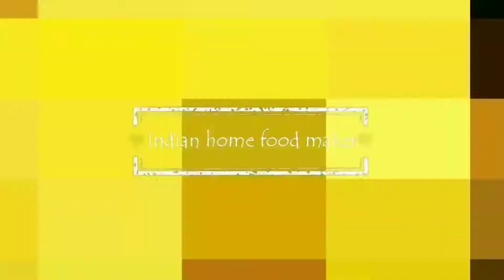சாம்பார் சாதம் | sambar satham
Sambar satham is famous food in India. It's simple and very tasty dish.